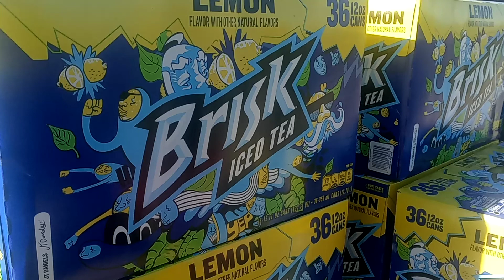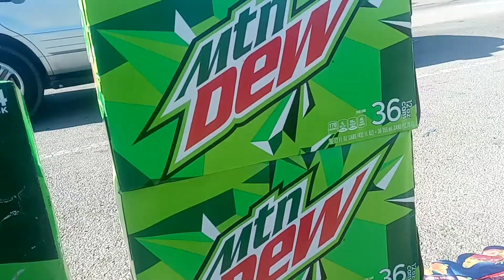Philadelphia The Grind!!!